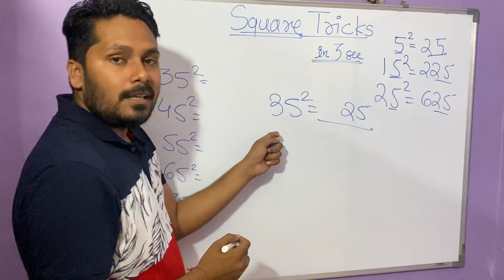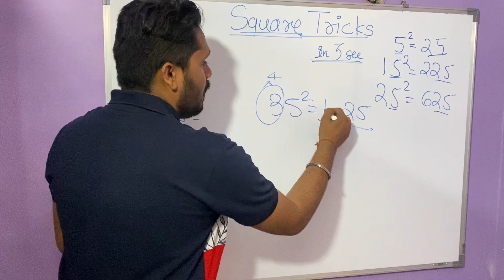How to calculate squares ?